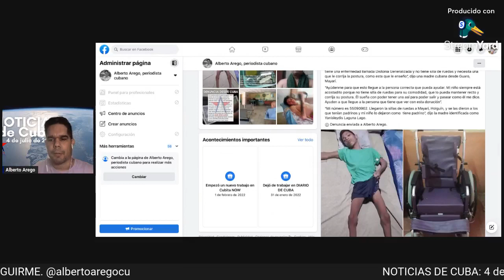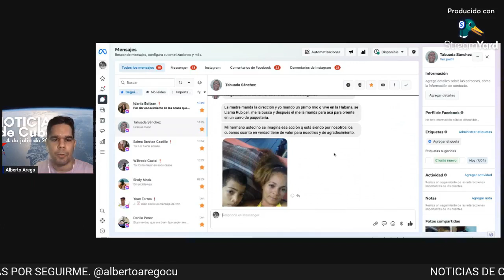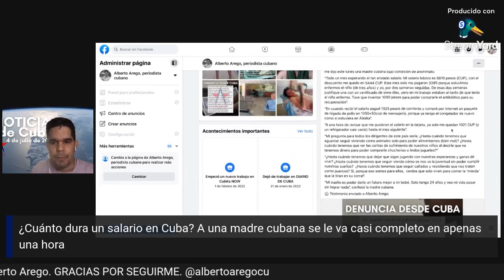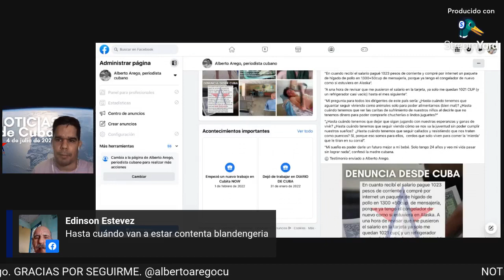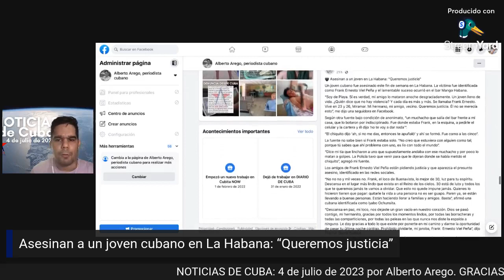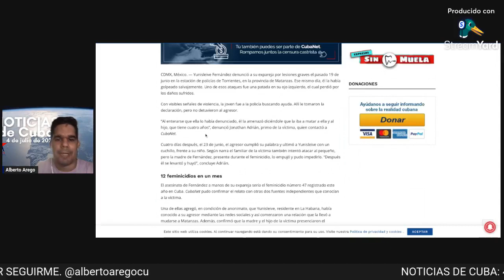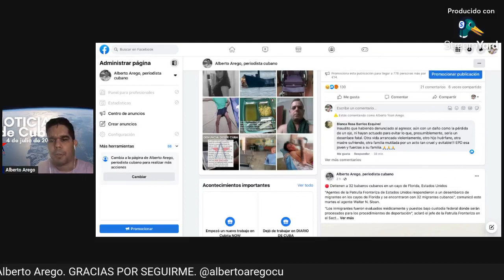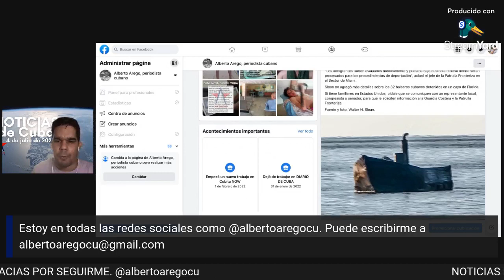Noticias de Cuba 4 julio 2023: Donan silla de ruedas para un niño y ¿cuánto dura el salario?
Hoy es martes, 4 de julio de 2023, y estas son las noticias de Cuba por Alberto Arego. Gracias por seguirme

 🤗 BUENAS NOTICIAS: Madre cubana dona silla de ruedas a niño enfermo

🤔 ¿Cuánto dura un salario en Cuba? A una madre cubana se le va casi completo en apenas una hora

🖤 Feminicidio en Cuba: asesinan a una joven que había denunciado por agresión

Hasta aquí las noticias de este martes, 4 de julio de 2023. Más en Facebook.